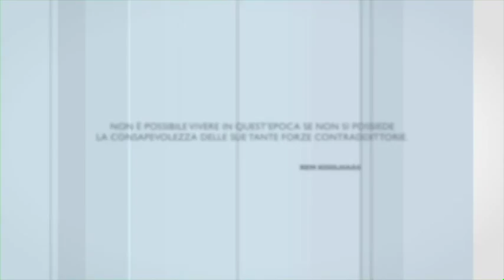16 - REM KOOLHAAS - La dimensione contemporanea dell'architettura - Manuel Orazi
Nato a Rotterdam nel 1944, Rem Koolhaas è una personalità singolare nel mondo dell’architettura, un intellettuale versatile che si è cimentato in diversi campi, dall’editoria alla sociologia alla moda.
Koolhaas muove i primi passi come giornalista e sceneggiatore e, prima ancora di diventare celebre per i suoi progetti, raggiunge la fama come saggista: nel 1978 pubblica il libro Delirious New York, nel quale racconta gli edifici e l’urbanistica di New York, identificandola come il paradigma della città contemporanea.
Nel frattempo sviluppa le proprie teorie architettoniche nello studio fondato qualche anno prima a Londra: l’Office for Metropolitan Architecture, conosciuto come OMA. La produzione di questa estrosa fucina progettuale è raccolta in un celebre volume uscito nel 1995, S, M, L, XL, un romanzo sull'architettura che combina fotografie, narrativa, disegni e pensieri.